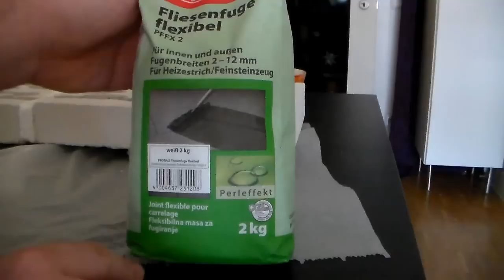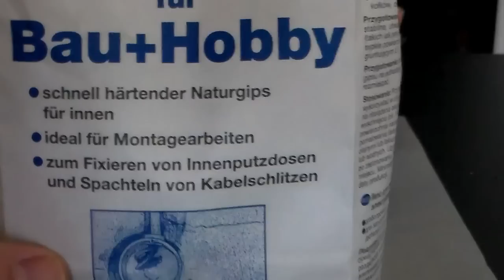Großes Tutorial: Bau eines Formicariums // by Kornkammer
Hi Leute, Sorry das ihr so lange warten musstet. Es gab ein kleines Problem mit den Rechten.
Hoffe das ihr dem Video noch eine Chance gebt und es euch anschaut und liked.

Viel Spass beim watchen

LG Kornkammer